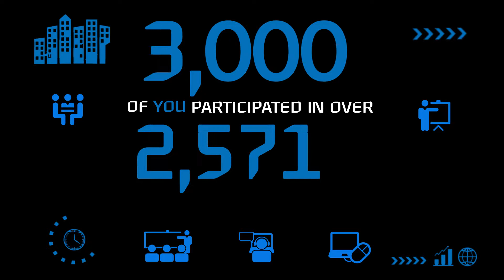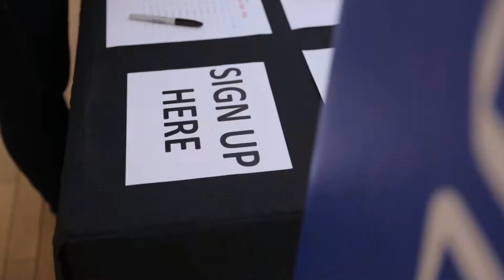Hyundai Capital 2017 Wrap Up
An end of the year production for Hyundai Capital America incorporating all the productions from 2017 into a single spot.